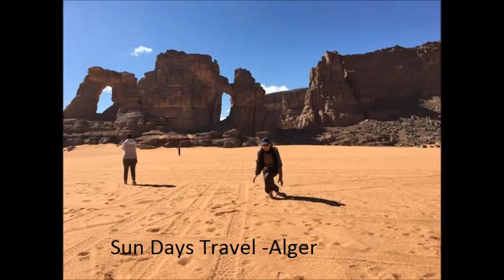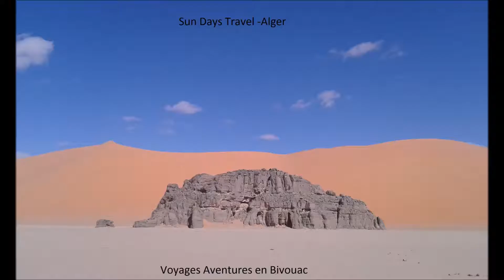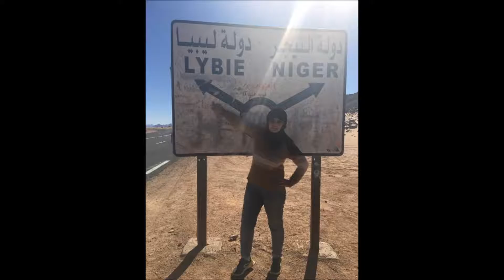Djanet - tadrart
Sun Days Travel -Alger et zelouaz voyages djanet
voyages aventures